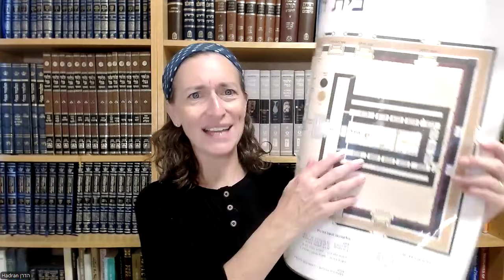Bava Batra 61 - Daf Yomi Shiur with Rabbanit Michelle Farber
Hadran - Advancing Talmud Study For Women

When one sells a house, it does not include certain parts of the house, unless the seller specifies that the sale includes everything in the house. The Mishna lists the properties not included in the sale – the yetzia, for which the Gemara brings two possible definitions, an inner room used for storage, and a room with a parapet of ten handsbreadths. Rav Yosef quotes a braita that says there are two other synonyms for the word yetzia – tzela and ta – and sources from the Torah and tannaitic sources are brought to show where these words are used. Mar Zutra qualifies the yetzia exclusion to one where the yetzia was four cubits. Ravina questions this but Mar Zutra resolves the difficulty. Why was it necessary for the Mishna to add the case of the room if one could have derived the ruling for the storage room from the yetzia? It teaches that even if the seller designates a border, and the storage room is included in the border, if the seller says “house,” the room is not included. This accords with two statements of Rav Nachman that the Gemara proceeds to analyze and establish the circumstances of the cases. Why did Rav Nachman need to teach about both cases – why couldn’t we have derived one from the other? The Gemara mentions certain terms and explains what would be included in a sale if that particular term was used, such as ara, arata, zihara, and nichsei.

Hadran's Daf Yomi with Rabbanit Michelle Farber is available on
Zoom (Sun-Fri at 7:15am Israel)
Hadran's website
Podcast